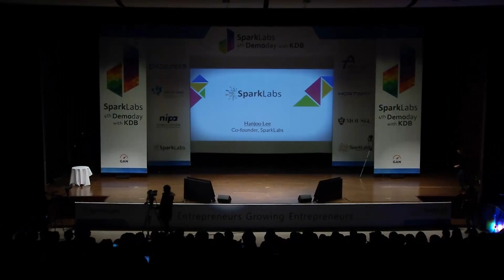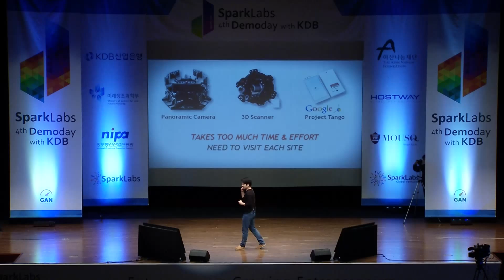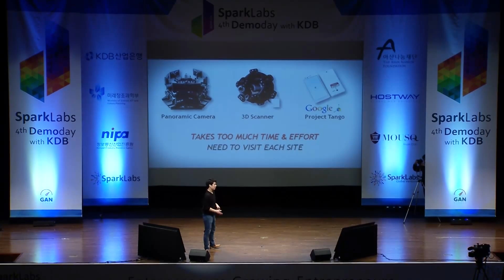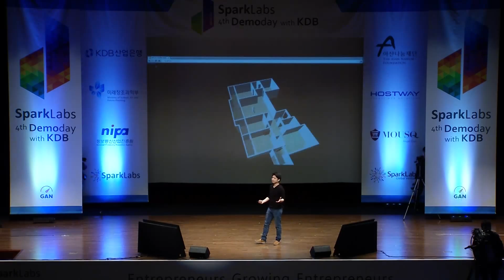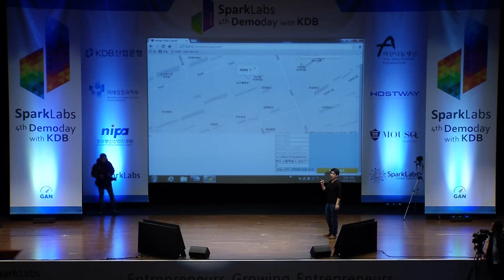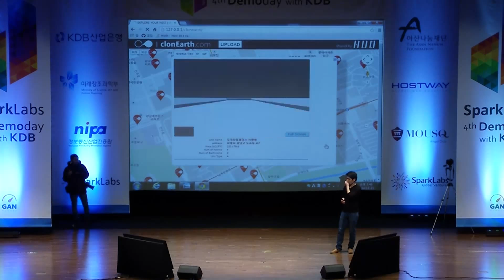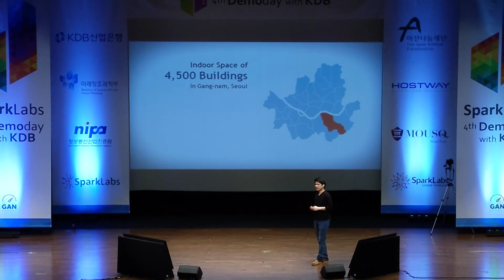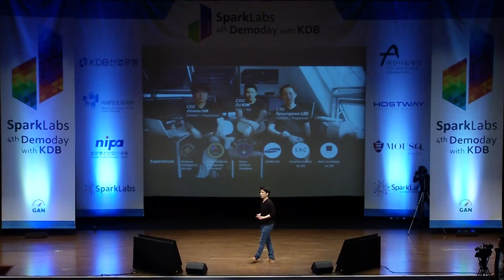SparkLabs 4th Batch Demo Day 03 (H.U.D.)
HUD's presentation.